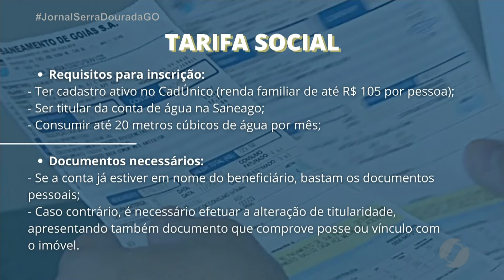JSD (03/03/22) Tarifa social da Saneago